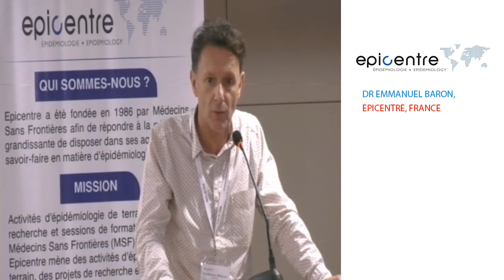EPICENTRE Conférence Médicale : Table-ronde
Comment renforcer les stratégies de développement en santé publique et en recherche au sahel